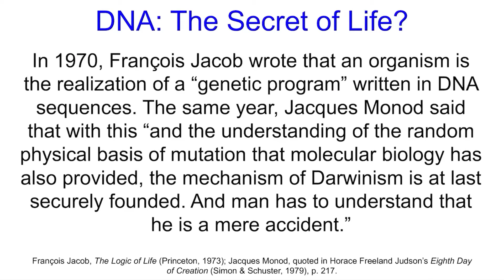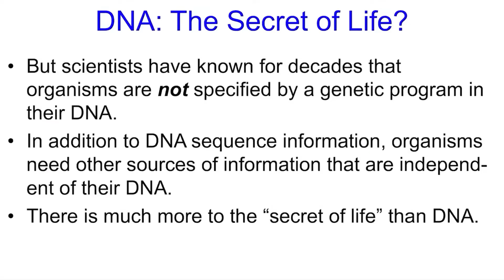DNA: The Secret of Life? Dr. Jonathan Wells. Creation Evidence.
“We have discovered the secret of life.”
Francis Crick, quoted in Horace Freeland Judson’s Eighth Day of Creation (Simon & Schuster, 1979), p. 175.
In 1970, Francois Jacob wrote that an organism is the realisation of a “genetic program” written in DNA sequences. The same year, Jacques Monod said that with this “and the understanding of the random physical basis of mutation that molecular biology has also provided, the mechanism of Darwinism is at last securely founded. And man has to understand that he is a mere accident.”
But scientists have known for decades that organisms are not specified by a genetic program in their DNA.
Presentation by Dr. Jonathan Wells - Zombie Science, More Icons of Evolution.